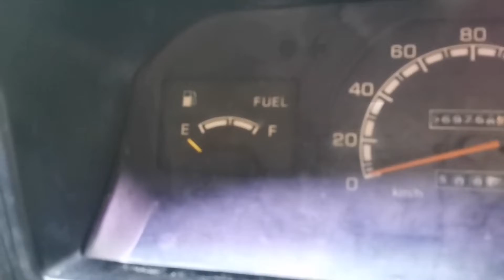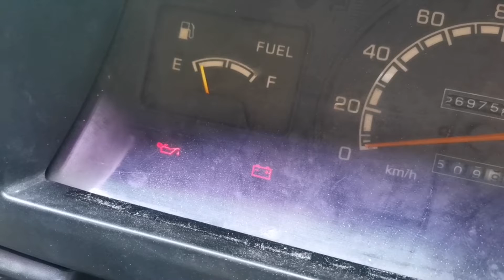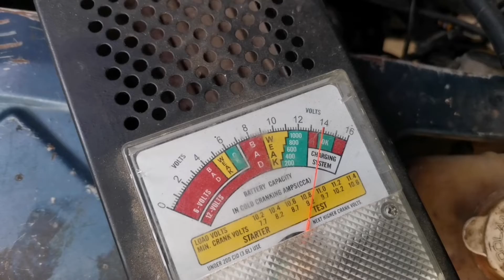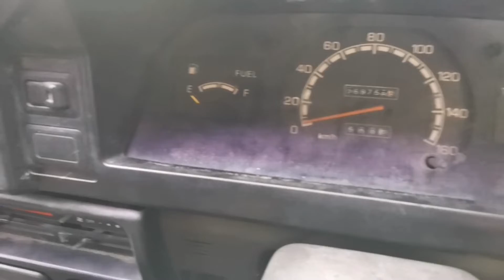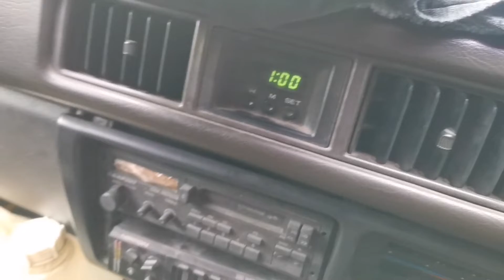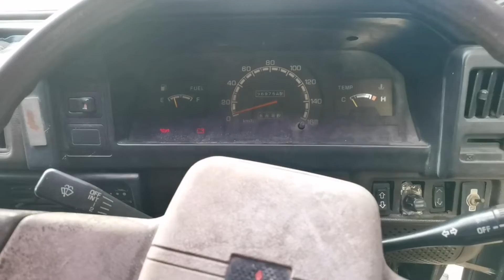Parking Lama Battery Kong Habis | Alternator OK Apa Masalah Battery kong Tak Boleh Start Enjin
Pomen kampung.. Kongsi pengalaman yang ada.. Harap boleh bagi menfaat kepada semua org..

Parking dalam tiga empat hari battery kong habis lampai lampu pon tak menyala.. Battery masih ok.. Belom sampai setahun tukar battery.. Alternator pon tiada masalah masih ade charge.. Selalu nya bila jadi mcm nie current licking.. Cara check current licking cabut terminal battery yg negative.. Ambil test light kepit kt wire negative dan cucuk test light dkt battery negative.. Sendai nya test light tuh menyala mmg betol lah ade current lick.. Lpas dh kepit test light die battery cabut satu persatu fuse sambil tengok test light tuh melaya atau padam.. Sendai nya cabut satu fuse padam test light nya maksud nya dkt fuse tuh ade masalah.. Contoh mcm kt video saye nie cabut fuse jam test light padam.. Makna nya jam tuh dah short atau masalah.. Ade dua cara selesai masalah.. Sama ada tukar jam tuh atau cabut saje fuse tuh.. Dengan kesempatan nie terimakasih kepada semua yg sapport channel saye.. Semoga dipermudah kn segala urusan semua.. Hanya tuhan saje yg mampu membalas kebaikan semua.. Dan jgn lupe like share and subscribe.. Jgn lupe Sama2 kita selawat ke atas nabi kita Nabi Muhammad Saw.. Semoga kite mendapat syafaat di akhirat nnt insyallah amin..